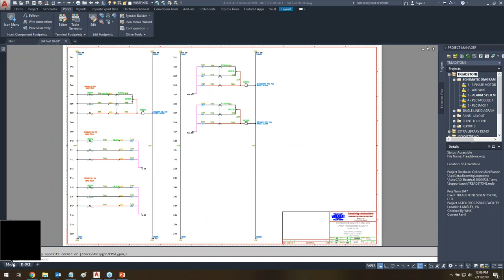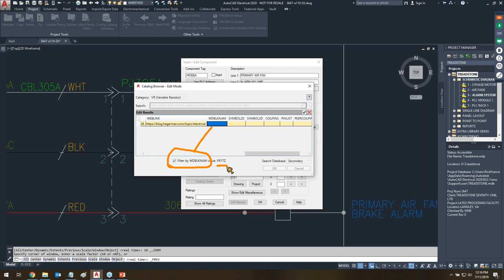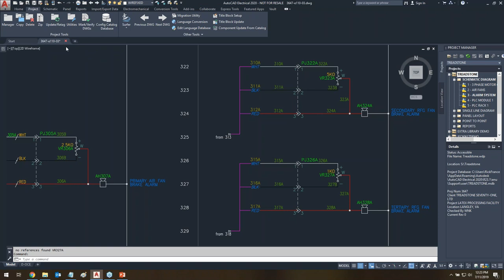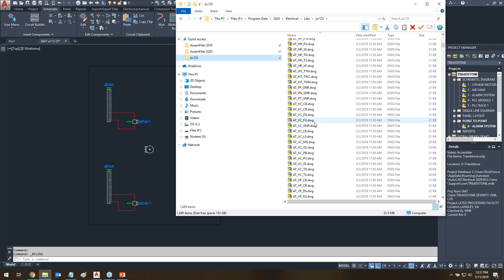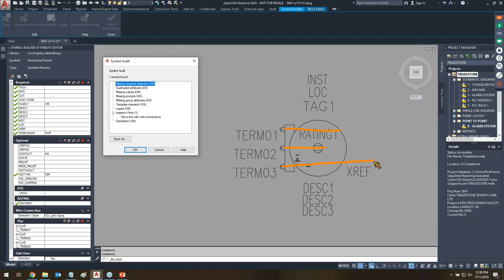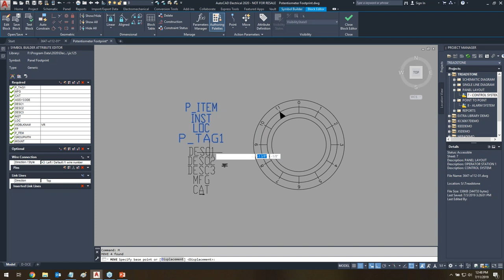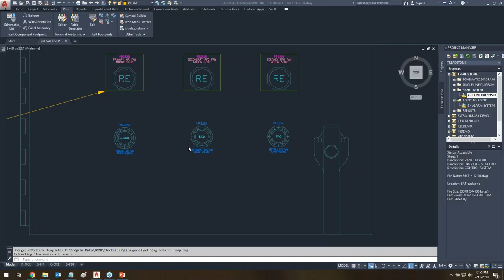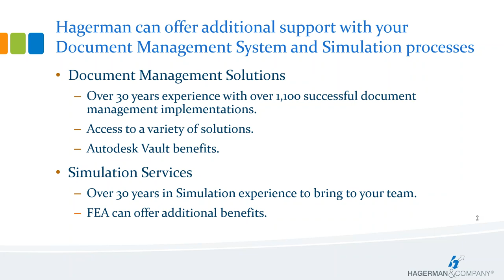AutoCAD Electrical: Customizing Catalogs, Symbols & Footprints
In AutoCAD Electrical, there are five areas of the software that need to be addressed when customizing the content: Catalogs, Symbols, Footprints, Footprint Lookup and the Icon Menu. This webcast will highlight the process for creating custom content and related data using AutoCAD Electrical.

Topics will include:

Catalog Data
Creating New Family Codes
Using A Secondary Catalog
Creating and Modifying Data
Using The Symbol Builder:
User Defined Templates
Creating Schematic Symbols
Creating Footprints
Using The Footprint Database File Editor
Using The Icon Menu Wizard

💡 Master AutoCAD Electrical with Hagerman & Company's AutoCAD Electrical Fundamentals Training Course